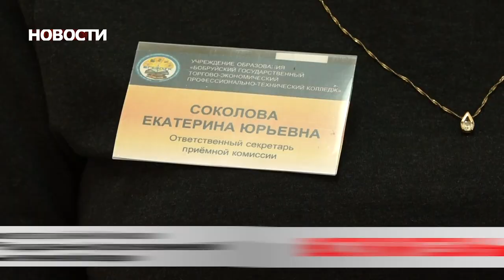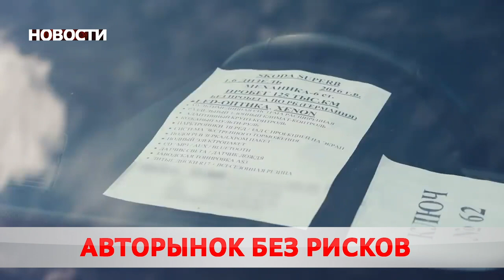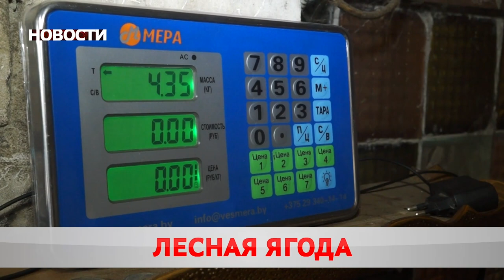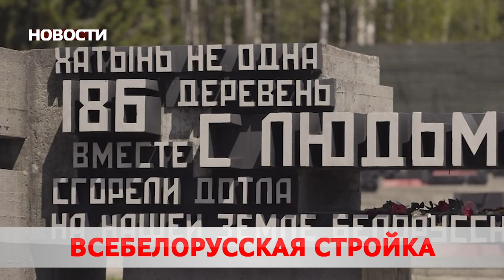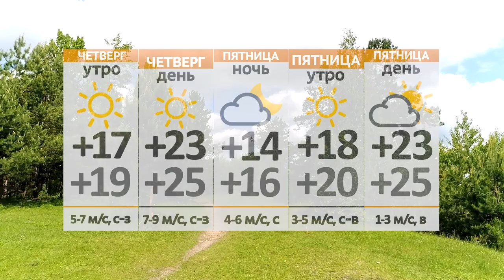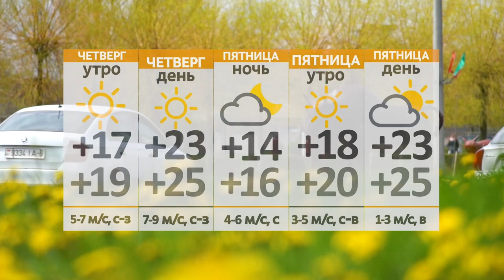Новости 20 07 22